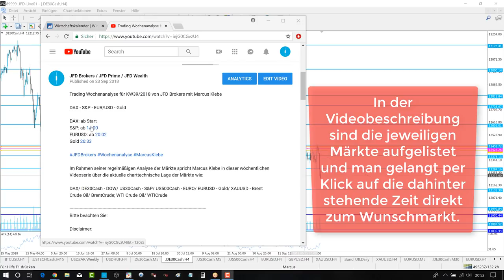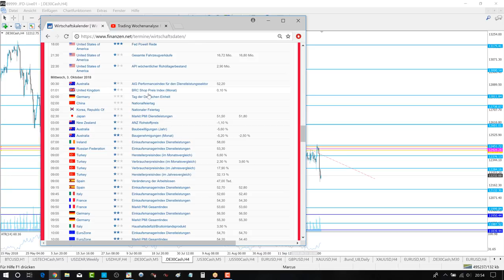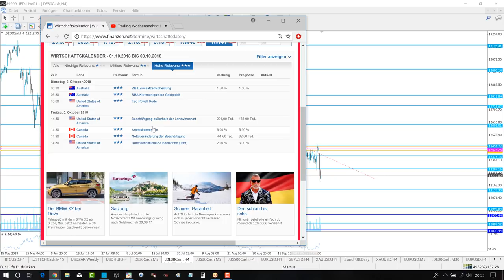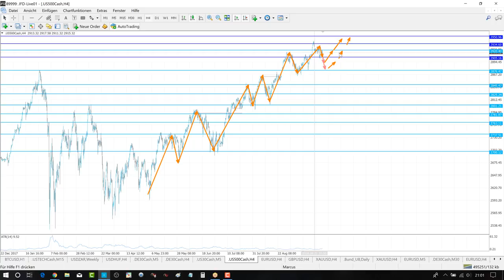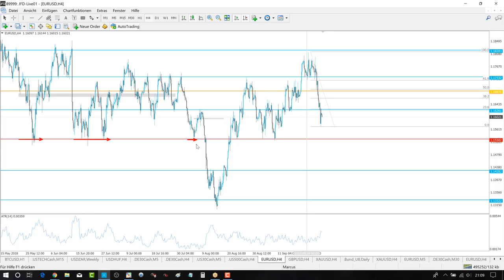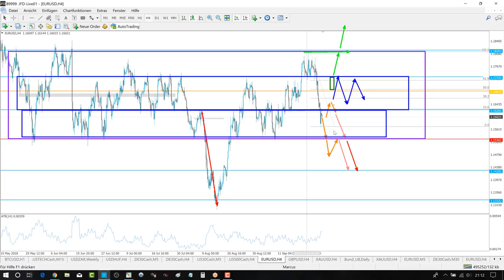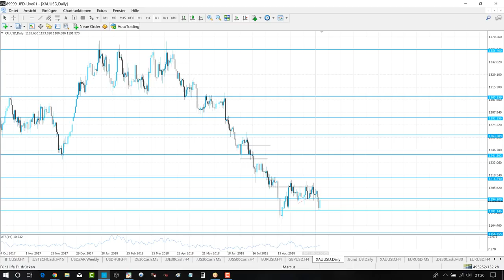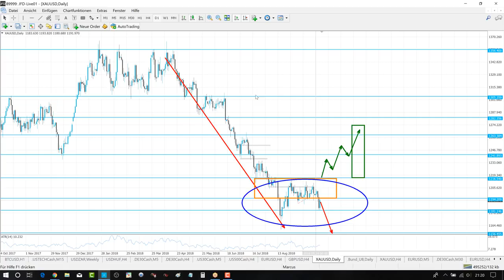Trading Wochenanalyse für KW40/2018 mit Marcus Klebe - DAX - EUR/USD - Gold - S&P